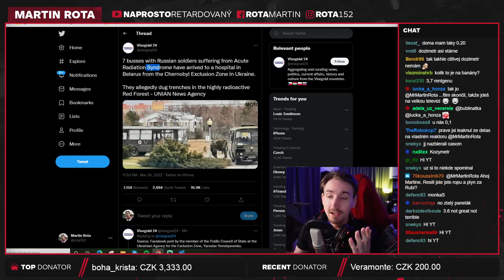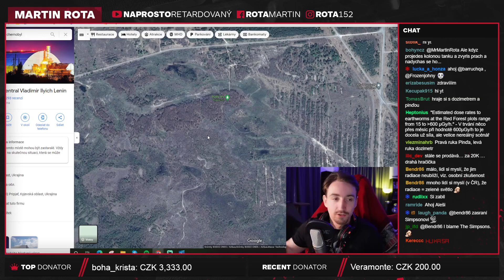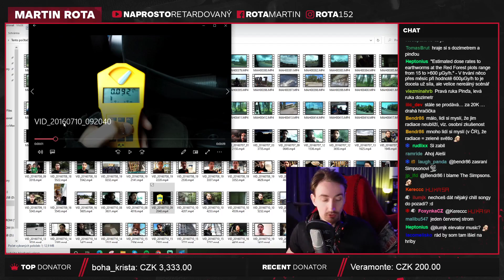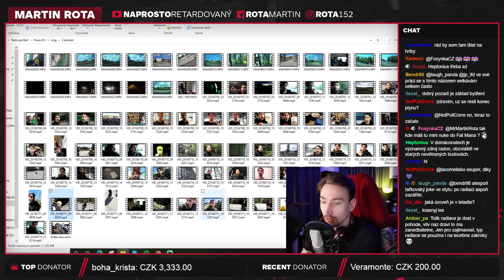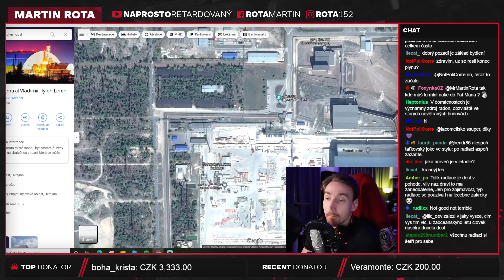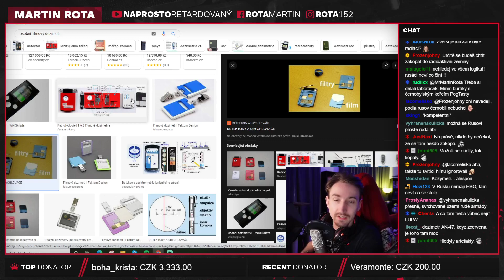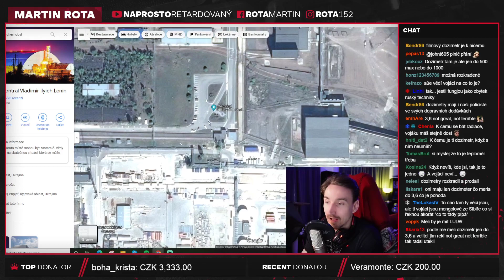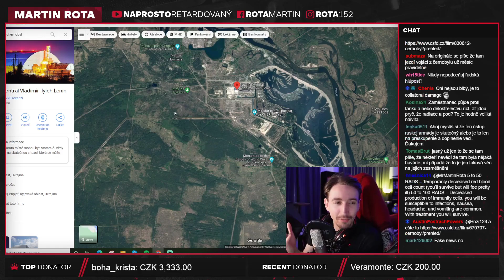Ruští vojáci ozáření z Černobylu?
Klasika ohledně radiace, radiace prostě není "smrtíci" sama o sobě, tělo dokáže absorbovat překvapivě hodně bez poškození, největší problém je ta možnost vzniku rakoviny.